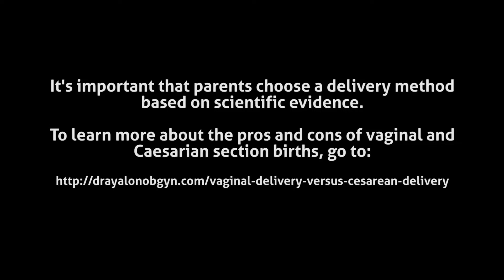Caesarean section or vaginal birth, which is best for you?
Pontsho Pilane explains why women may choose a Caesarean section over a vaginal birth, especially in the private sector.